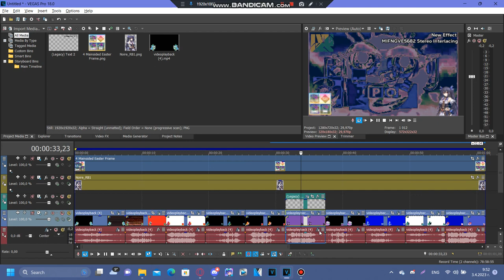Tutorial - How to make MIFNGVE5682 Stereo Interlacing